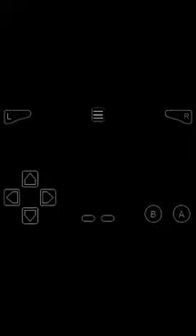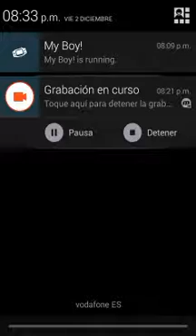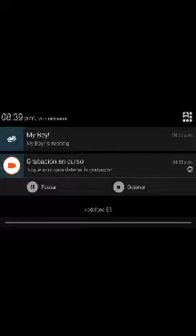2do día de líder consecutivo y llamada de mi padre😂😂 - Pokémon Héroes Nuzlocke EP12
Llamada inesperada😂😂